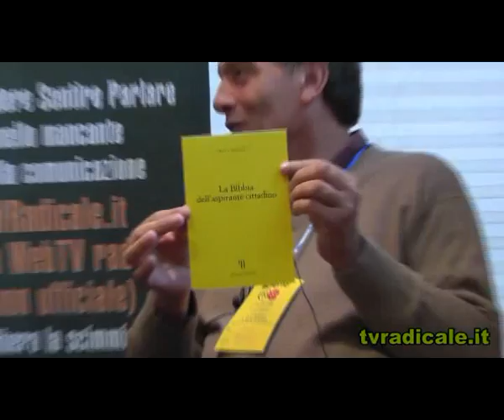Decimo Congresso di Radicali Italiani - Intervista a Nicola Magaletti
TVRadicale entra nella pancia del decimo congresso di Radicali Italiani per ascoltare gli iscritti, i protagonisti, gli umori. Intervista a Nicola Magaletti.